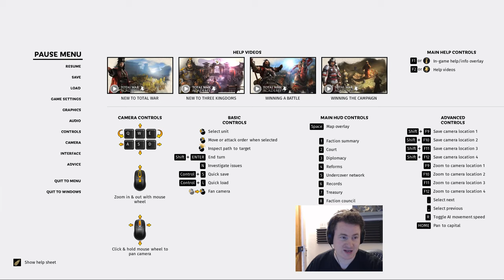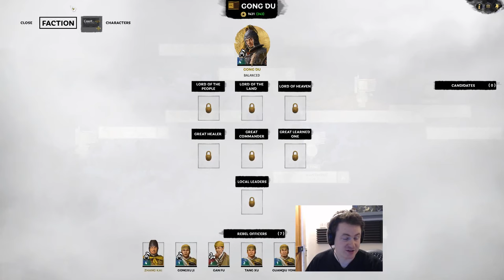Gong Du – Yellow Turban Rebellion – Records Mode – Total Wear: Three Kingdoms – Part 1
In Total War: THREE KINGDOMS, players step into the shoes of one of 11 legendary warlords in this age of glorious conquest. Although the ultimate goal for each leader is the same – unite China under your banner and forge the next great dynasty – the preferred means and methods can differ greatly. Every Warlord has their own unique personality, motivations, and experience, while all shape the way they play and the kind of conquest they favour.

With such an iconic and varied cast available, each campaign starts with an important choice: which of these heroes, villains, or murky-shades-of-grey types do you want to lead to glory?

Get your PC equipment from Overclockers UK;